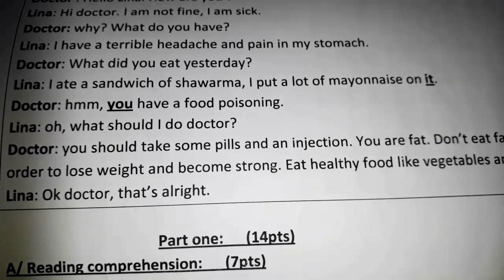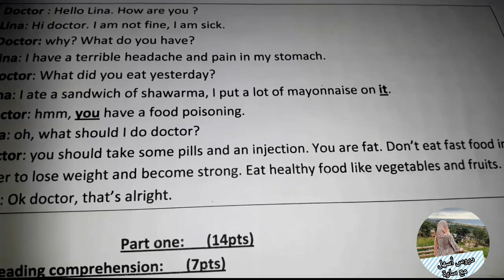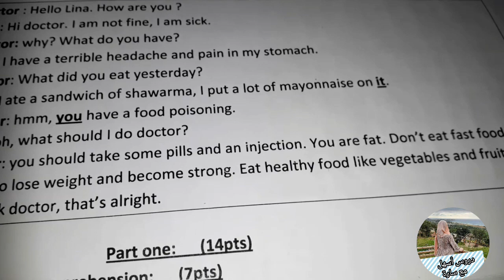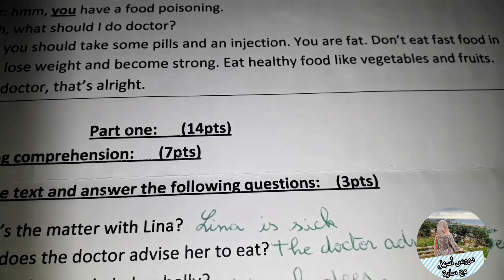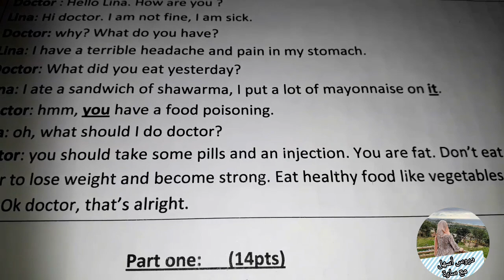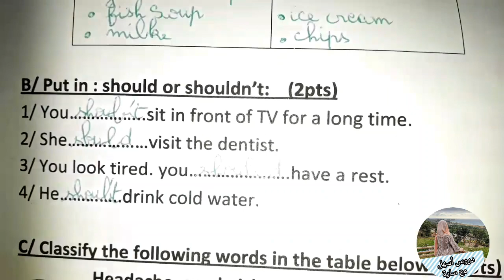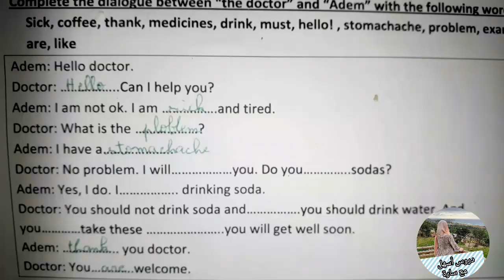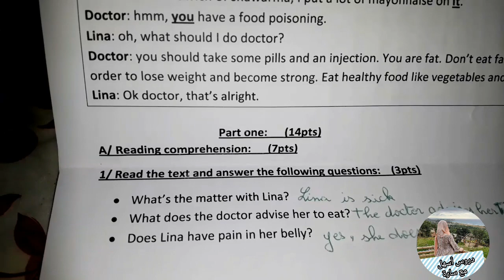اختبار الفصل الثاني في الإنجليزية للسنة الثانية متوسط مراجعة شاملة للوحدة الثالثة Me and my healt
اختبار الفصل الثاني في الانجليزية للسنة الثانية متوسط
مراجعة في الانجليزية للفصل الثاني للسنة الثانية متوسط الوحدة الثالثة أنا وصحتي
The Second Term Exam 2ms me and my healt
sequence 3